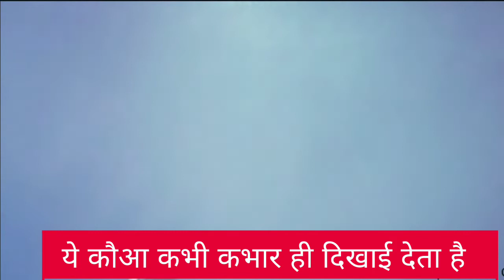सफेद कौआ एक दुर्लभ पक्छी है सफेद कौआ की रहस्माई कहानी white Crow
सफेद कौआ एक दुर्लभ पक्छी है सफेद कौआ की रहस्माई कहानी white Crow multicorechannel funnyvideo the finny channel
is video ko banane ka maksad kishi ko nuksan pahuchana nahi hai ye keval ek Manoranjan ke liye hai
multi core channel